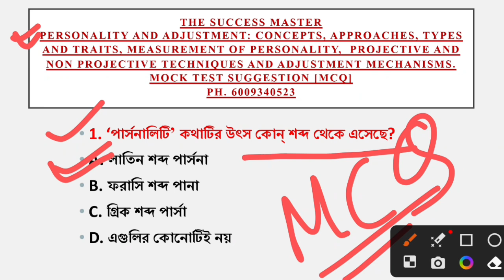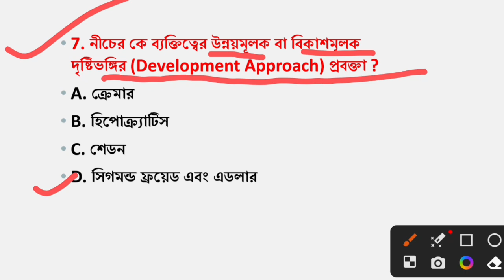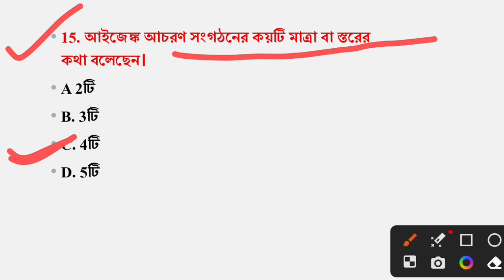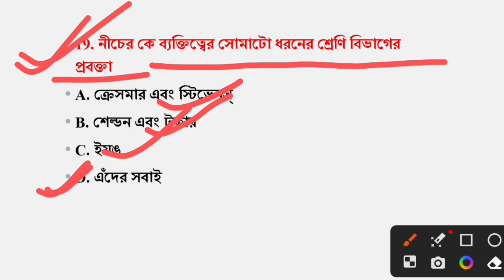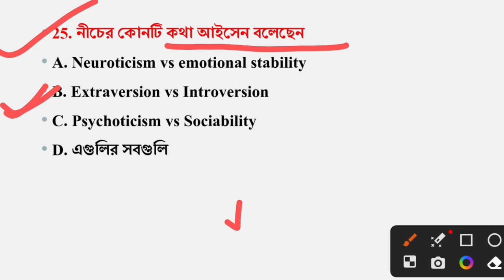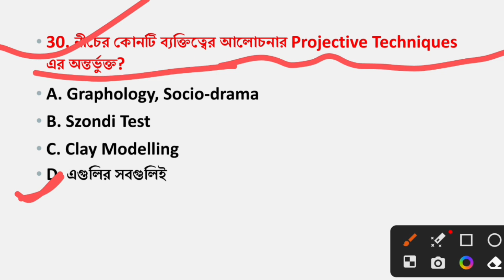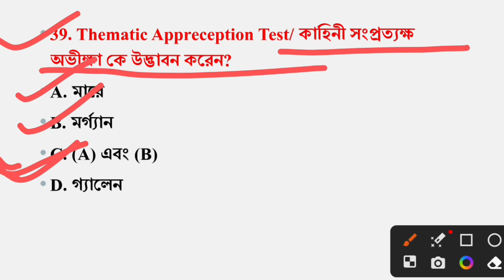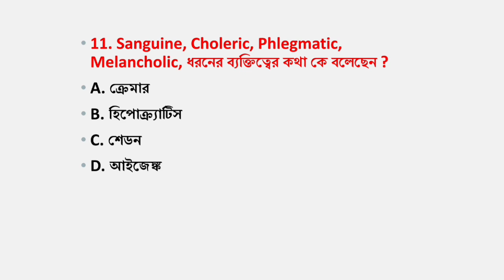WB Primary TET / T-TET || MCQ || Personality ( ব্যক্তিত্ব ) || By Sanjukta ma'am